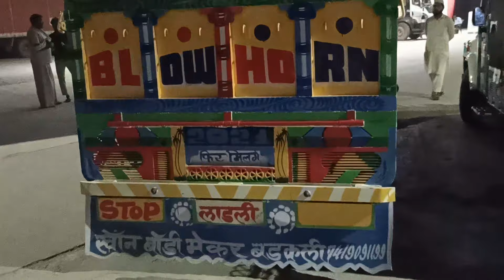Bolero pickup CNG ki video.7419091199 💪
Bolero pickup ki video. 💪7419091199